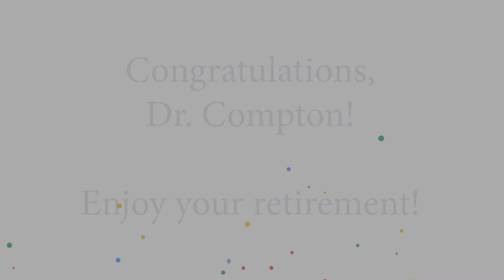HCMC's Send Off to Raymond Compton, MD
Henry County Medical Center staff and Paris Surgical Staff wish Dr. Compton a farewell in his retirement.  HCMC and the community are going to miss this general surgeon who has given so much to all of us!  Best Wishes and Congratulations!